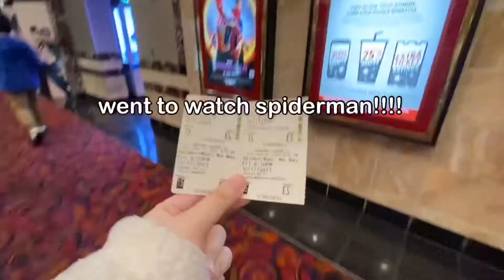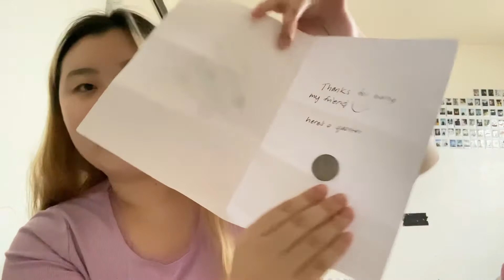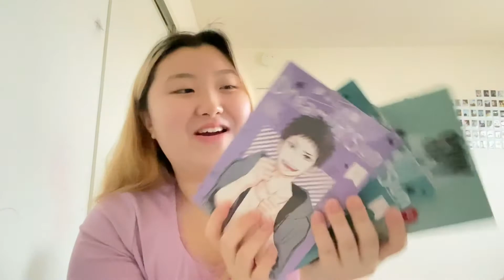a week full of festivities ❄️: school spirit week, Christmas party, what I got for Christmas & more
MERRY CHRISTMAS EVERYONE! HAVE A MF GOOD DAY 😘

seee yaaa